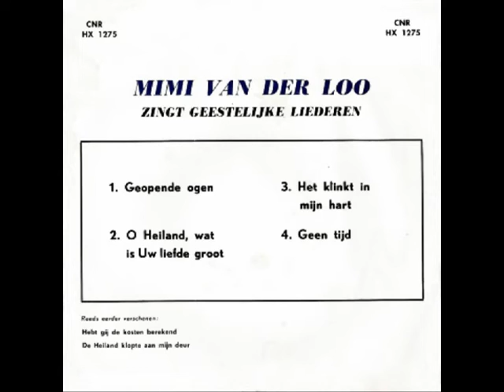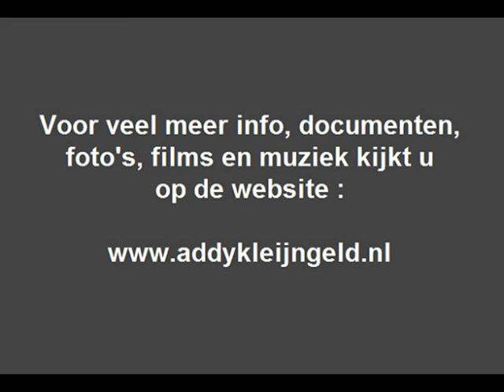Mimi van der Loo - Heiland, wat is uw liefde groot ( 1962 )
Kortgeleden plaatsten we twee "stichtelijk" liederen op ons kanaal, puur om het werk van Addy Kleijngeld ( als producer bij CNR ) hier op het kanaal te completeren, want ook bij dit soort opnamen en uitgaven, was Addy soms de producer.

Want zijn produktie werkzaamheden daar waren zeer breed, koren, muziekkorpsen, carillons, zangers en zangeressen van het populaire Nederlandse lied, draaiorgels, koren, popgroepen, instrumentalisten, kinderkoren, enzovoort, maar dus ook dit genre, waarvan dit een voorbeeld is, nu dus het derde nummer ( van de A-Kant deze keer ) van deze zangeres.

Het is afkomstig van een single ( EP met vier nummers ) die werd uitgebracht in 1962, vertolkster is een zangeres met de naam Mimi van der Loo, waarvan ons eigenlijk niet zo heel veel bekend is.

Als we oude kranten er op naslaan, komen we enkel te weten dat zij in die jaren veel meewerkte aan diverse Kerk- en Evangelisatiediensten, samenkomsten en openluchtoptredens, etcetera.

En ze maakte een aantal plaatopnamen, een paar op de "Glorieklanken" en "Vreugdezangen" labels, eentje op het TELEFUNKEN label ( 1957 ) en deze dus bij CNR, die zoals gezegd in 1962 verscheen.

Uitvoerende :  Mimi van der Loo

Lied No. 148 uit de bundel van Johannes de Heer

Bewerking en arrangement : Addy Kleijngeld

Afkomstig van de single ( EP ) : "Heer, wat is Uw liefde groot"

Plaatnummer : HX 1275 A ( zie voor- en achterzijde hoes + label )

Muzikale leiding : Addy Kleijngeld